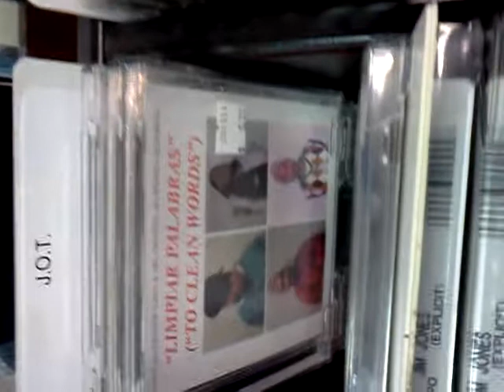J.O.T. checks on his CD albums at EARSHOT record store!!!!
J.O.T. checks on the CD albums at EARSHOT record store(formerly THE RECORD EXCHANGE music store) put out by his indie label J.O.T. RECORDS courtesy of SOUL-FULL PRODUCTIONS! FRED, who was the manager before & is still the manager after store name change has seen J.O.T.'s career from start to present. FRED still remembers how the television news station UPN48(MY48) came & did a "live in-store" interview on J.O.T., in which he talked about J.O.T.'s goal to put out rap that was not only "non-explicit" but encouraged people to press on through life in the songs messages.